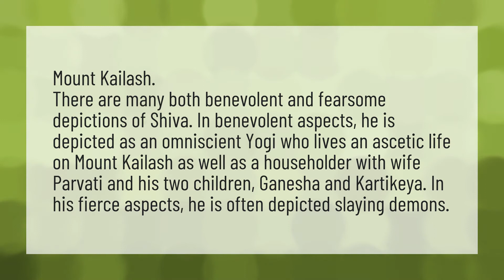Where did Lord Shiva live?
Lord Shiva Died • Where did Lord Shiva live?